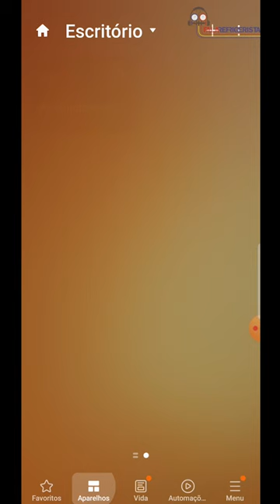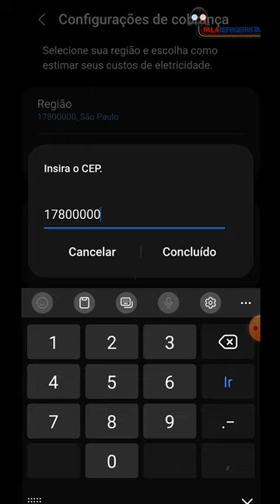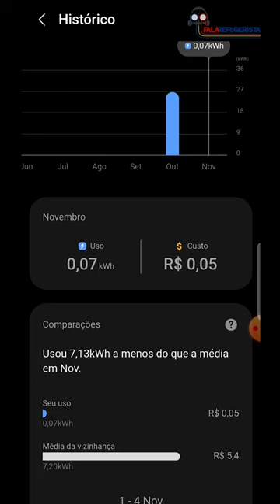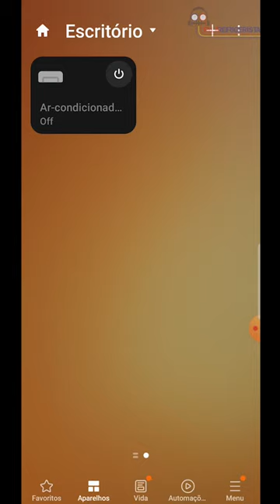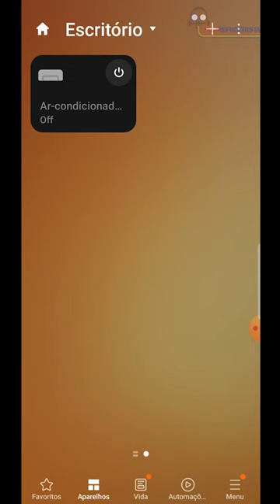Conheça os beneficios do WindFree Connect com SmartThings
FALA REFRIGERISTA!

Neste vídeo vamos apresentar para vocês como configurar no aplicativo SmartThings o modo energy do seu Samsung Wind Free. Super facil e prático.

 Continue acompanhando o canal que teremos muito conteúdo da Samsung!!!